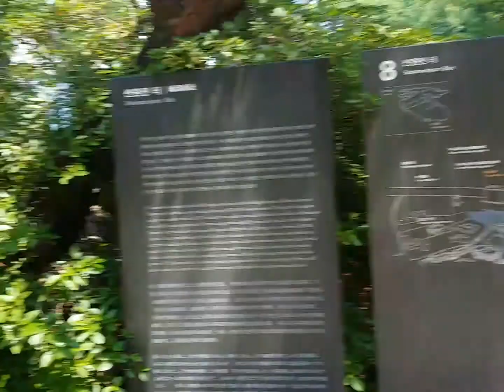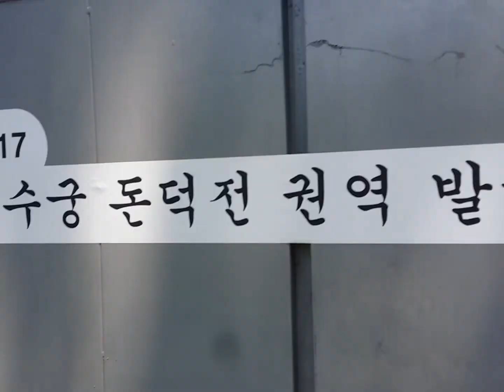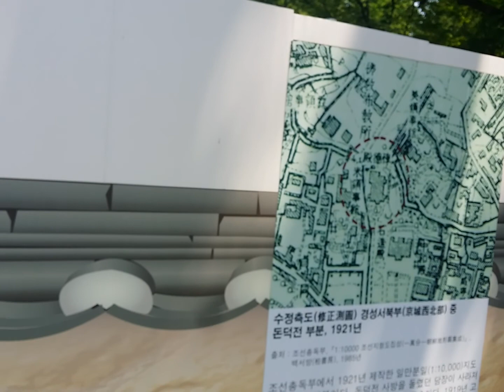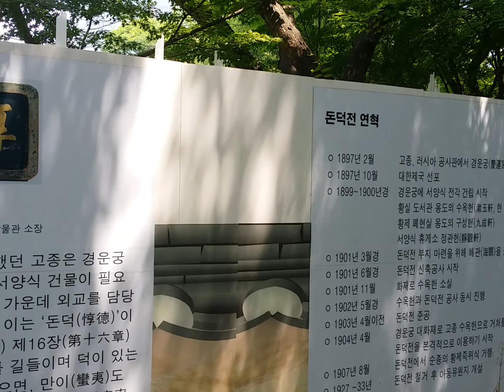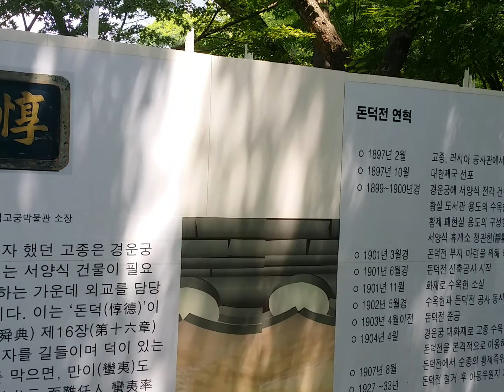2018덕수궁돈덕전